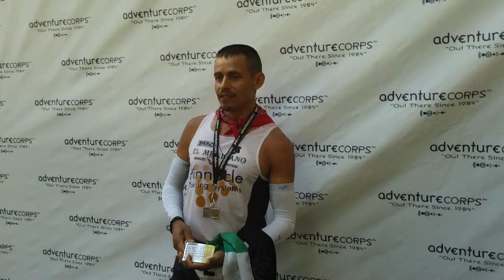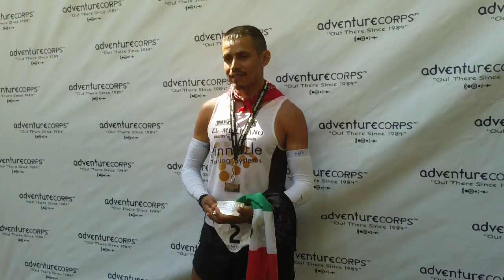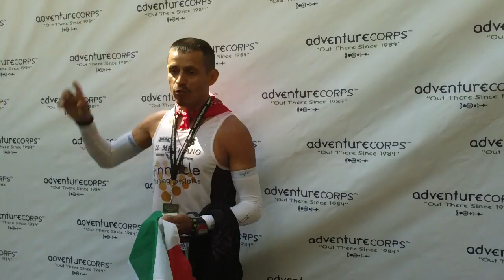2011 Badwater Champion Oswaldo Lopez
Champion Oswaldo Lopez getting his 2011 Badwater Ultramarathon Buckle and medal.